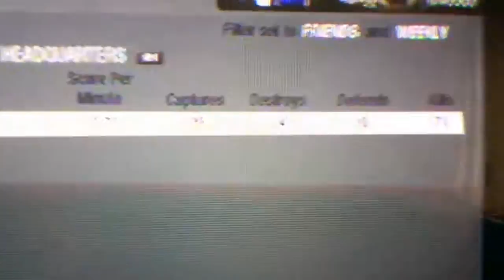Black ops leader board headquarters